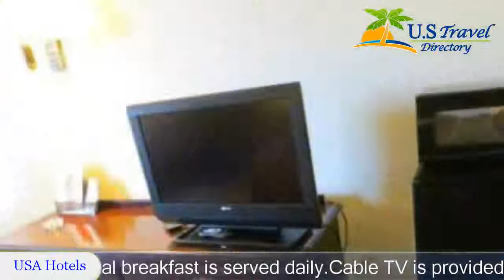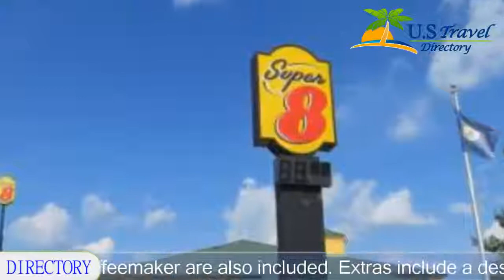Baymont Inn & Suites Cave City - Cave City Hotels, Kentucky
Baymont Inn & Suites Cave City 2 Stars Hotel in Cave City, Kentucky Within US Travel Directory Conveniently located off Interstate 65, this Cave City, Kentucky hotel is 16 minutes’ drive from Mammoth Cave. Free WiFi access is available, and a continental breakfast is served daily.Cable TV is provided in every room at Baymont Inn & Suites Cave City. A refrigerator, microwave, and coffeemaker are also included. Extras include a desk, hairdryer, and ironing facilities.An outdoor pool and hot tub are offered at Cave City Baymont Inn & Suites. Other facilities offered at the property include a vending machine. The property offers free parking.Guntown Mountain Amusement Park is 3 minutes’ drive away. The motel is 900 m from Dinosaur World and 2.5 km from Kentucky Action Park.

Location in : 799 Mammoth Cave Street, KY 42127, Cave City, Kentucky